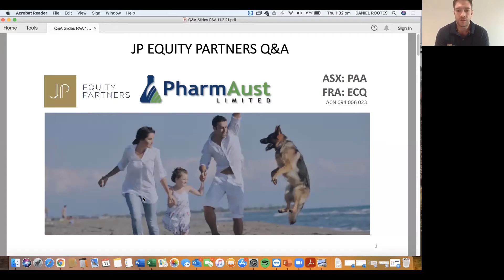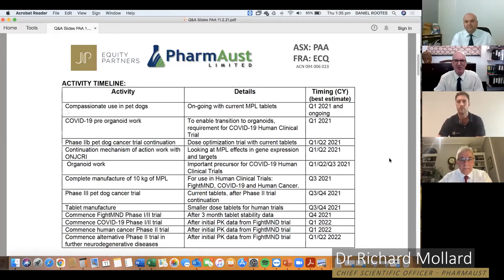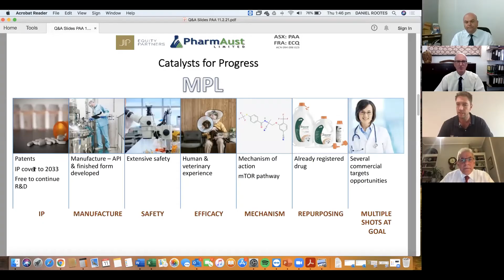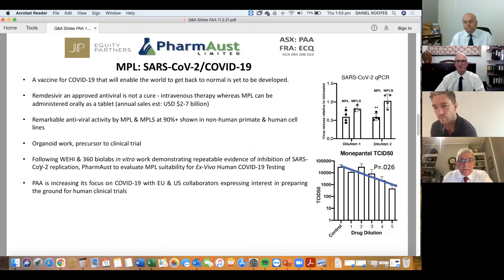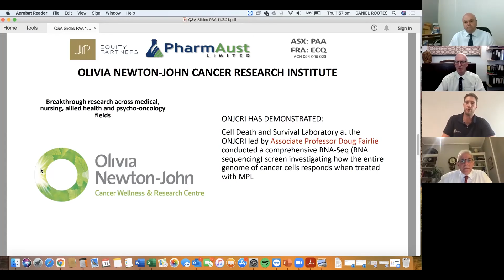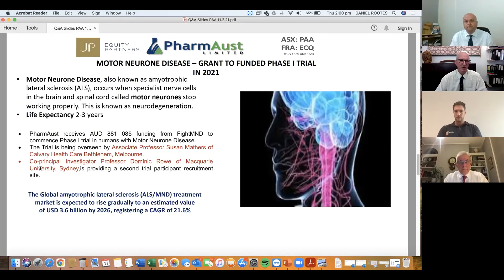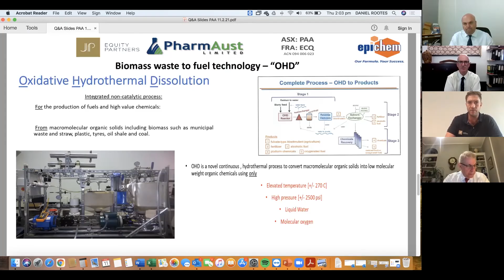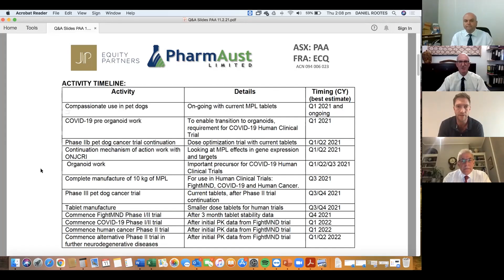Pharmaust Webinar Feb 11th JP Equity